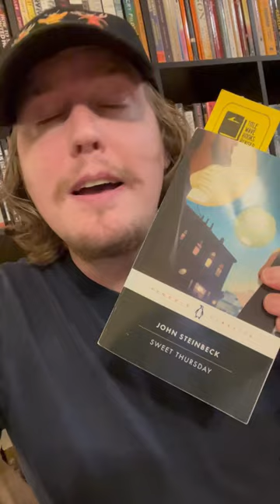John Steinbeck! What?!